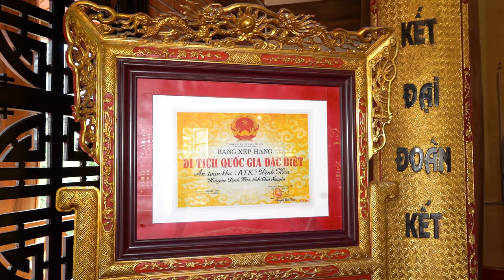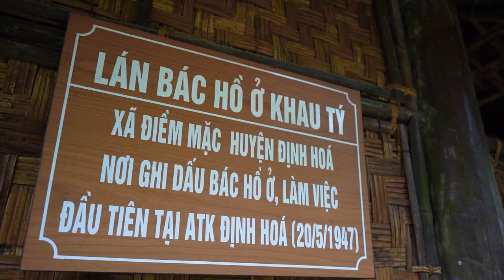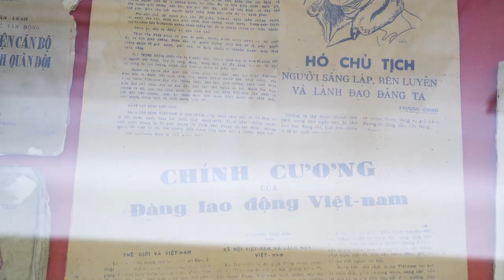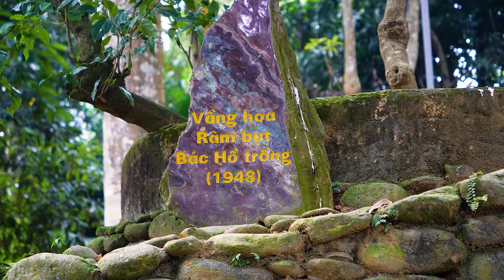ATK Định Hóa-Thái Nguyên 2022